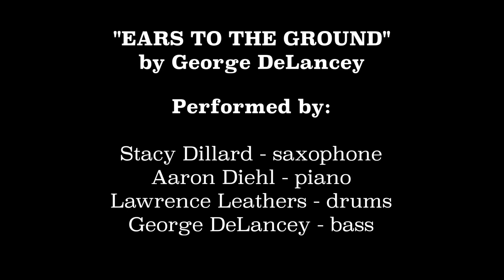Ears To The Ground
George DeLancey - bass
Aaron Diehl - piano
Stacy Dillard - saxophone
Lawrence Leathers - drums